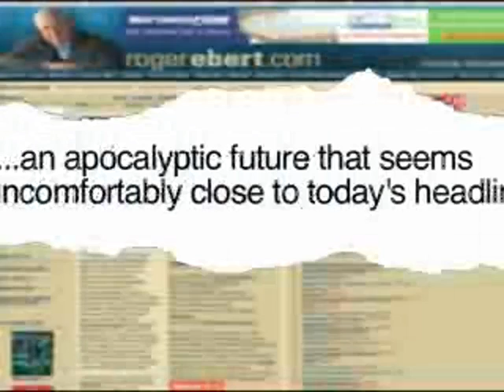Rush Limbaugh supports Bane (The Dark Knight Rises Character)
The Dark Knight is facing off against his most challenging foe yet - Rush Limbaugh?!
The radio host sounded off on his show this week about the new installment of the popular film series, "The Dark
Knight Rises," slamming a villain in the film as a thinly veiled attack on President Obama's presumptive
opponent.
Bane is one of the bad guys set to do battle with The Dark
Knight. Limbaugh says it's no coincidence that the evil villain in
the film has the same name as Mitt Romney's former venture capital firm, albeit with a different spelling.
On his show this week, Limbaugh openly wondered if this was a deliberate attempt by the filmmakers to influence voters.
Batman's fans may disagree though. The character of Bane was introduced in the comics in 1993